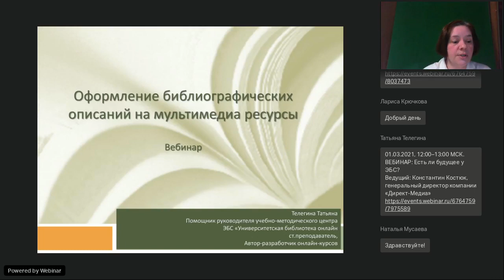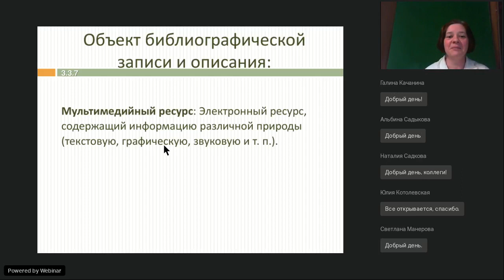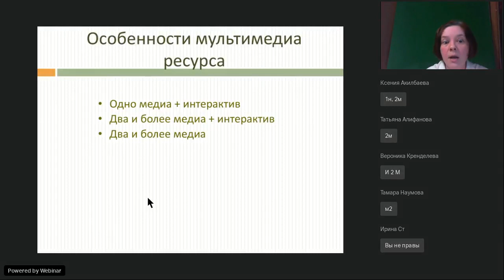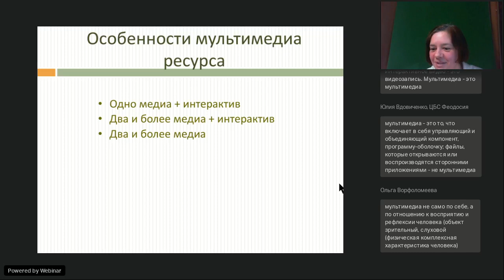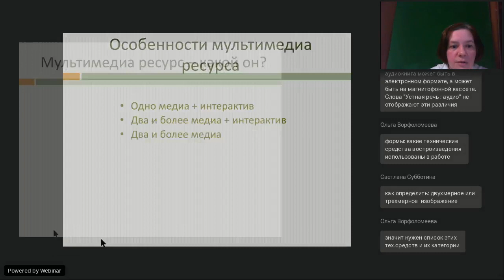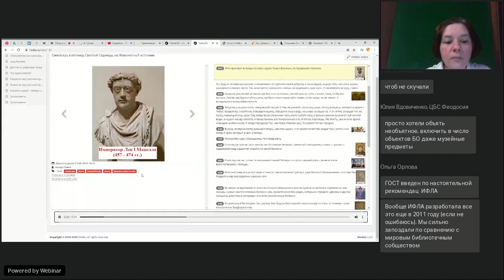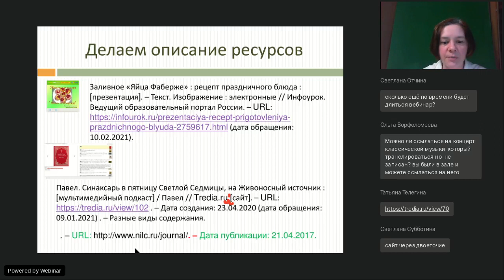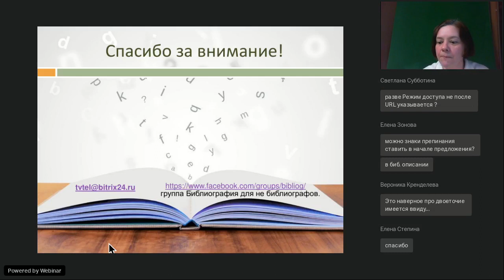Оформление библиографических описаний на мультимедиа ресурсы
Вебинар
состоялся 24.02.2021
Ведущая вебинара:

Видео-ролики, видео-лекции, видео-клипы, записи фильмов, аудиолекции, электронный курс и не только - все чаще становятся объектами для библиографических описаний. Но образцов на все виды мультимедиа ресурсов в ГОСТах можно не найти. Начнем разбираться с этим вопросом.